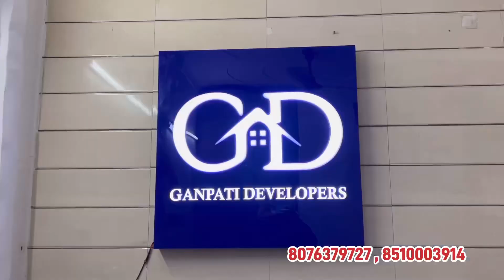2 Bhk Flat In Dlf Ankur Vihar | Booked Now Only ₹ 11000/- * 95% Bank Loan | All Facility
2 Bhk Flat In Dlf Ankur Vihar | Booked Now Only ₹ 11000/- * 95% Bank Loan | All Facility

Ganpati Developers
Add - Dlf Ankur Vihar Gaziabad